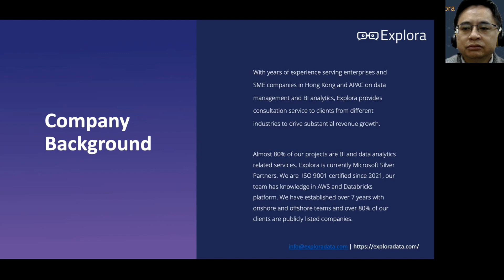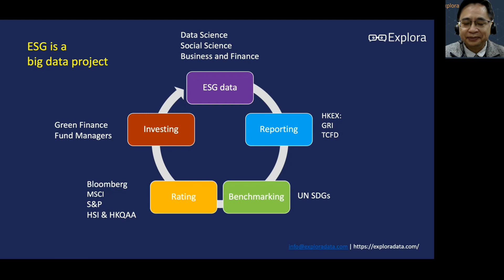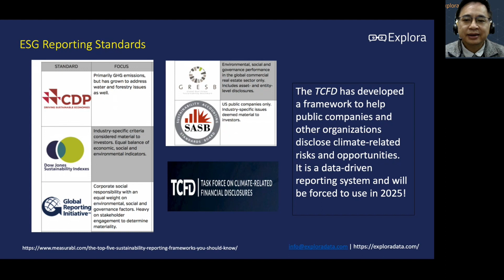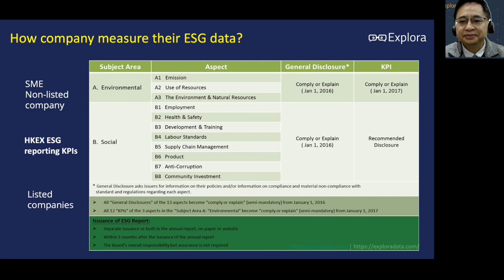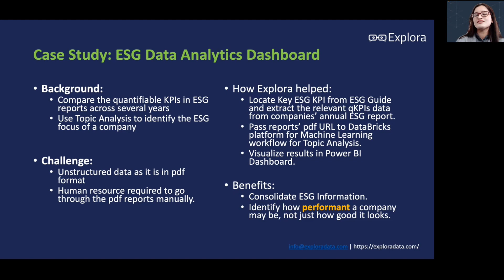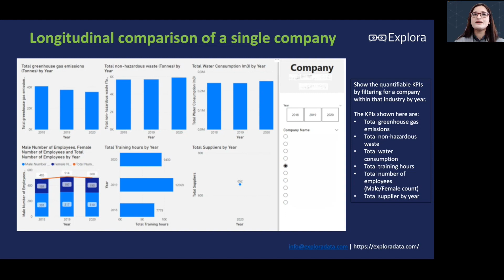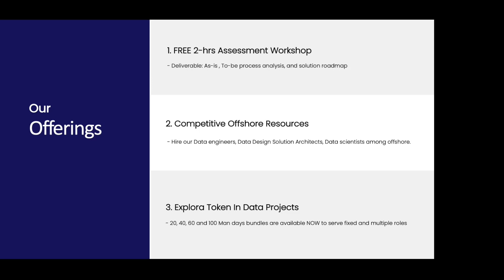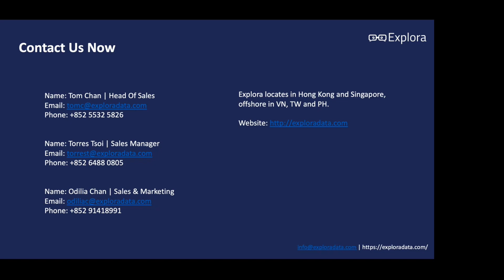【DataIsKnowledge】Sustainability & ESG Getting Transformative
ESG is widely seen as a way of investing “sustainably” where investments are made with consideration of the environment and human well-being, as well as the economy. In order to stay competitive, what are leaders supposed to do with ESG data? How to bring ESG performance to next level?